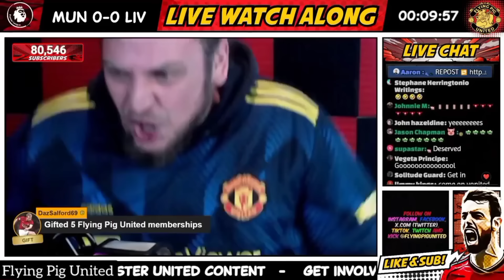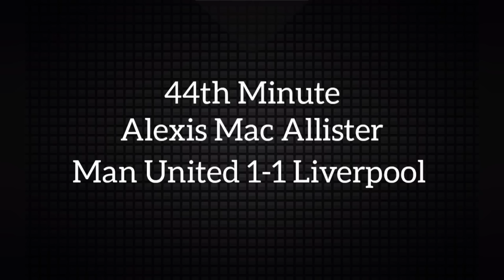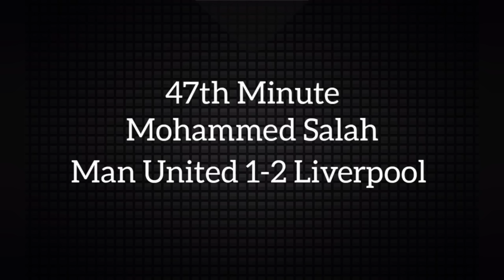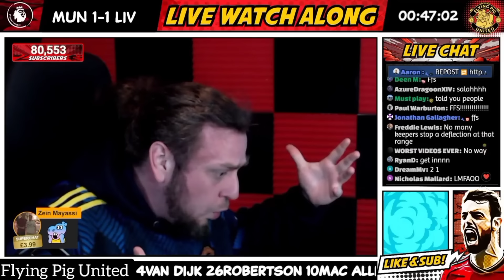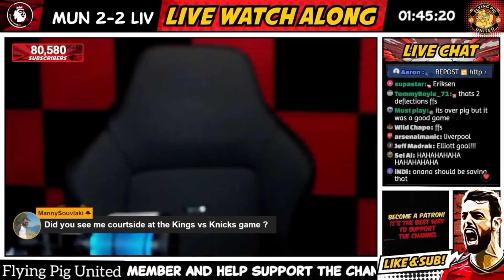LIVERPOOL & MAN UNITED FANS REACTION TO MAN UNITED 4-3 LIVERPOOL |FANS CHANNEL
Compilation of Liverpool & Man United fans reactions to Manchester United vs Liverpool the match was originally played on 17th March 2024 for the 2023/24 Emartites FA Cup.

Don't forget to show your support to all the fan channels in this video thanks.